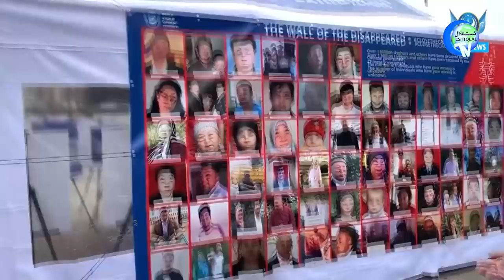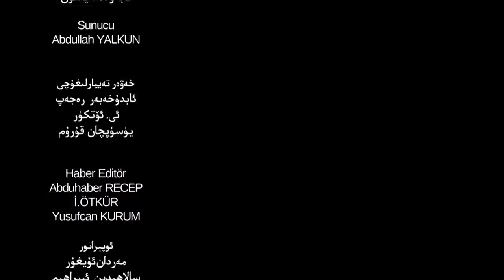ئىستىقلال كۈندىلىك خەۋەرلىرى 2021-09-17، خىتاي يېڭى باستۇرۇش ئۇسۇللىرىنى تاپماقتا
Istiqlal Kündilik Xewerliri 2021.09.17 / Xitay Yéngi Basturush Usullirini Tapmaqta